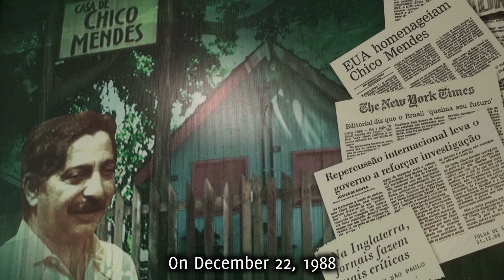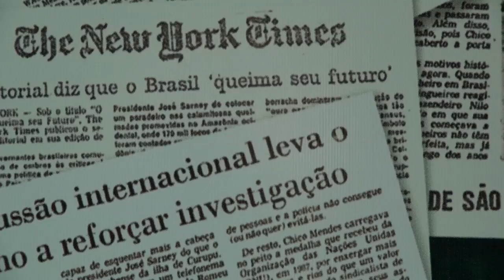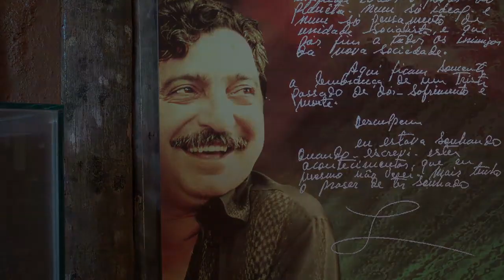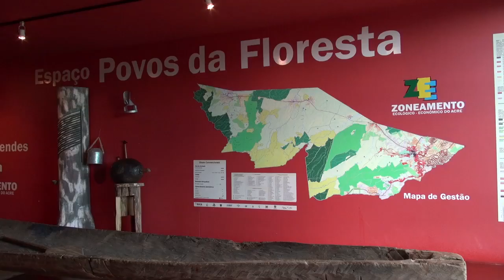The Legacy of Chico Mendes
It's impossible to talk about forests in Acre, Brazil, without mentioning the state's home-grown hero: rubber-tapper, union-leader and Amazon-defender Chico Mendes.

Director of Acre's Library of the Forest Marcos Afonso talks about Mendes' legacy, and the unique role of the Library.

Music permission obtained from Carlos Alberto Benjamin for his song "Saudades do Seringal."

To learn more, and for more stories of CIFOR's work in the Amazon,